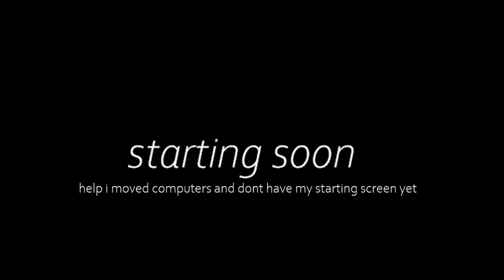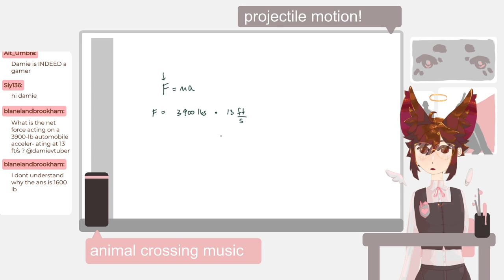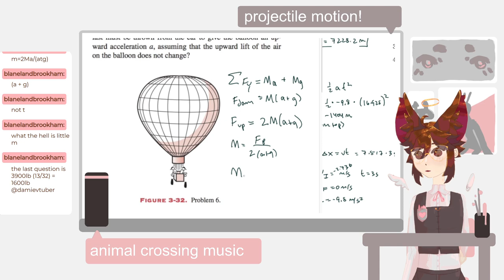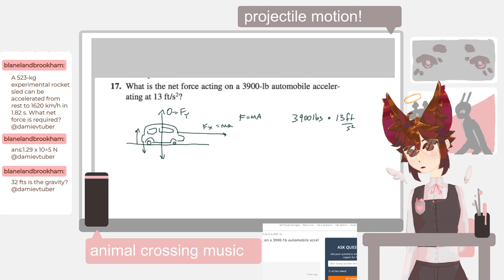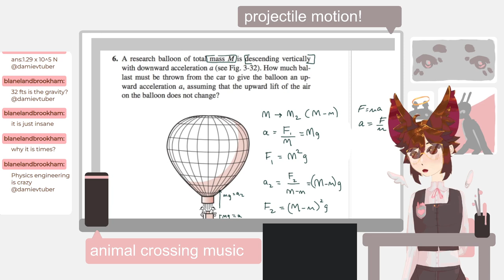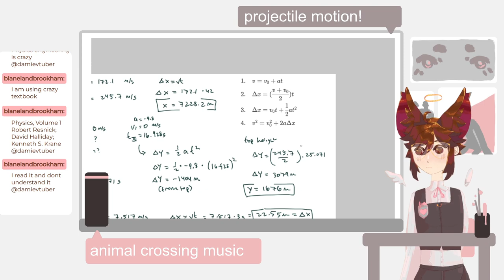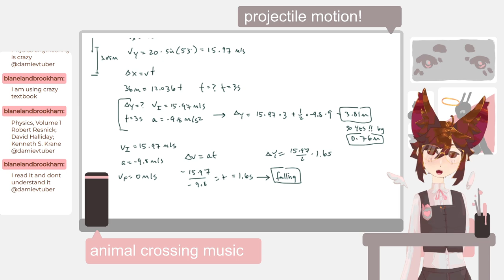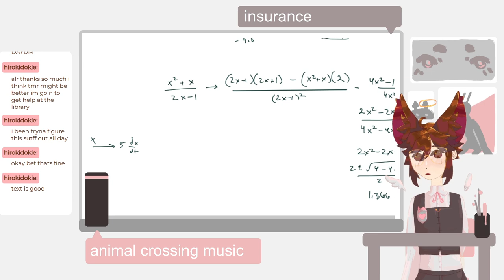midterms are Approaching, let's get ready together!! [PHYS 1]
damie toils away at classical motion problems while his midterms loom in the background... also umbra joins like halfway through

0:00 - starting soon
3:13 - stream starts
7:40 - projectile motion
1:37:05 - umbra joins